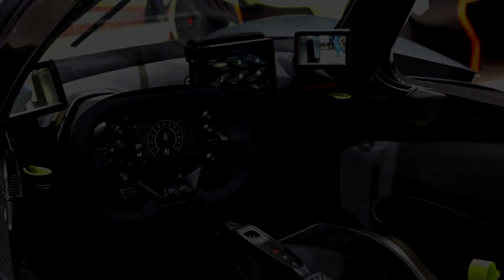Top 10 Most Expensive Cars In The World 2021